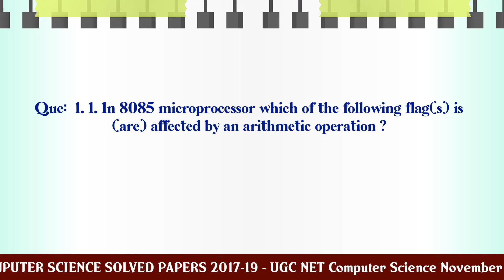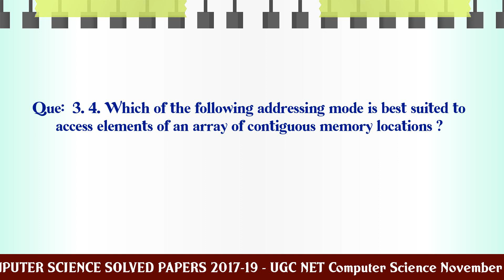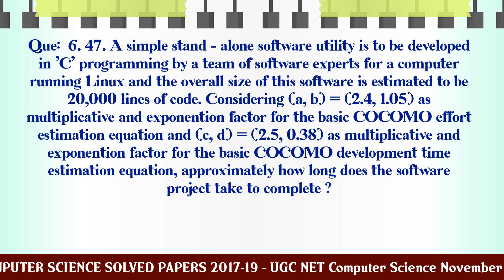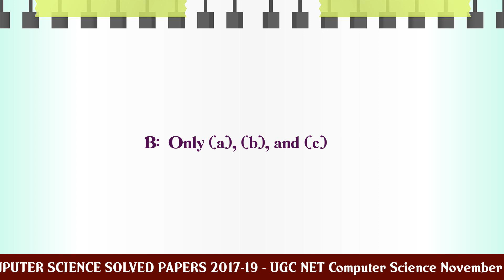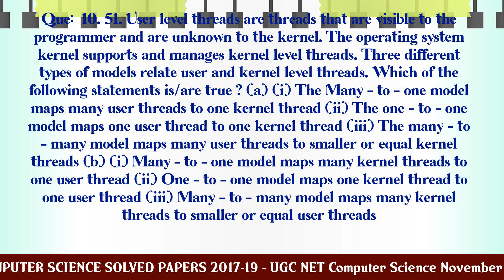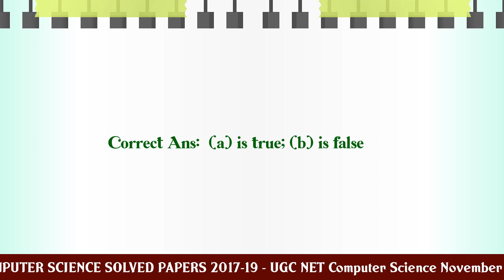UGC NET COMPUTER SCIENCE SOLVED PAPERS 2017-19 - UGC NET Computer Science November 2017 Paper 3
MCQ Questions and Answers about UGC NET COMPUTER SCIENCE SOLVED PAPERS 2017-19 - UGC NET Computer Science November 2017 Paper 3

Most Important questions with answers in the subject of UGC NET COMPUTER SCIENCE SOLVED PAPERS 2017-19 - UGC NET Computer Science November 2017 Paper 3 are given in this video with four choices and correct answer

Q.1. 1. In 8085 microprocessor which of the following f...

Q.2. 2. In 8085 microprocessor the address bus is of __...

Q.3. 4. Which of the following addressing mode is best ...

Q.4. 5. Which of the following is correct statement ?...

Q.5. 46. Consider the method mcq ( ):...

Q.7. 48. In Software Configuration Management (SCM), wh...

Q.8. 49. Consider the following four processes with the...

Q.9. 50. Consider a virtual page reference string 7, 0,...

Q.10. 51. User level threads are threads that are visibl...